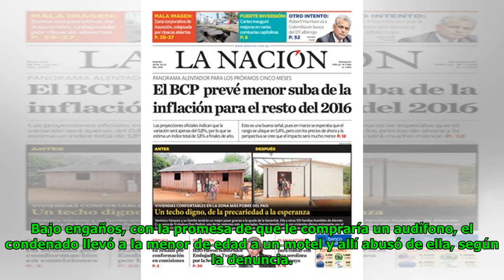Procesado huyó durante juicio oral en CDE Global Now TV